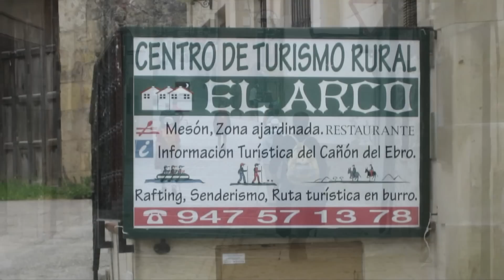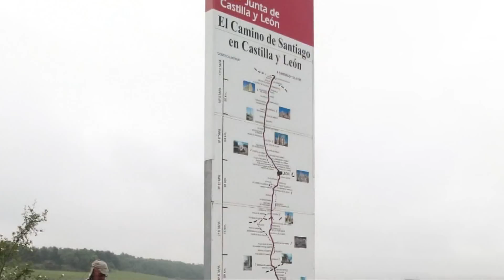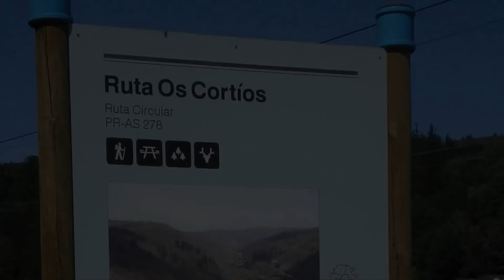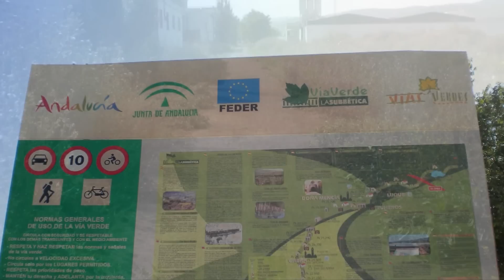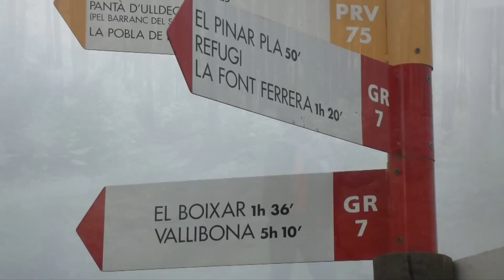Senderismo y montaña: Estudio Federación Montaña "Senderos señañizados y desarrollo rural"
Resumen: El senderismo en montaña puede ser una actividad vital para el desarrollo del medio rural y debe ser potenciado por la administración. La FEDME realizó este estudio con el apoyo del Ministerio de Medio Ambiente y lo publicó en Mayo 2012 .